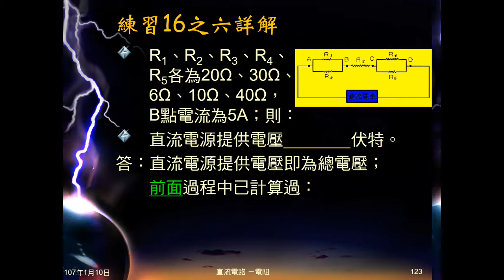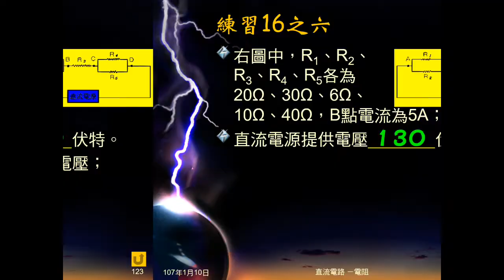106學年國三理化＿直流電路39：練習16之四～六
練習16有左邊右邊各兩電阻並聯，中間串聯一電阻，各電阻電阻值及總電流已知。之四問左邊並聯電阻電壓。之五問總電阻。之六問電總電壓。